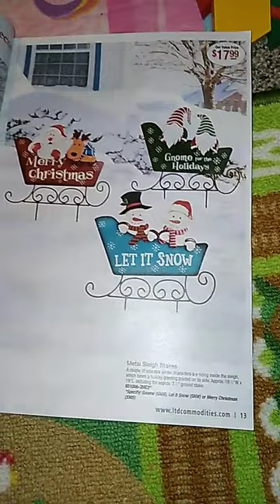LTD Commodities Magazine.... September 2022